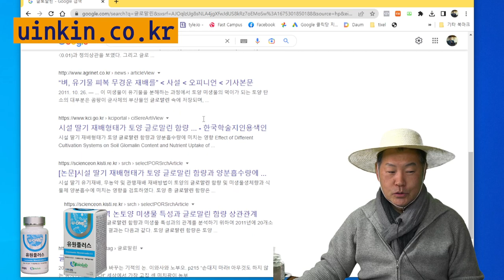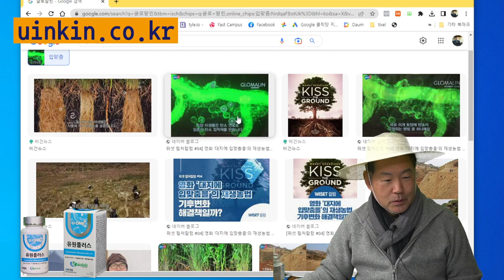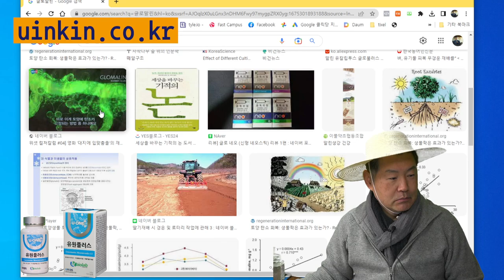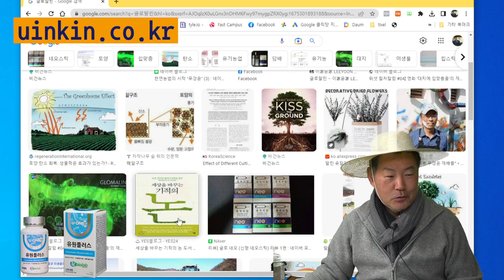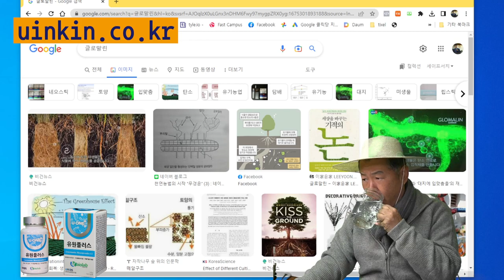26강 땅속 보물 글로말린